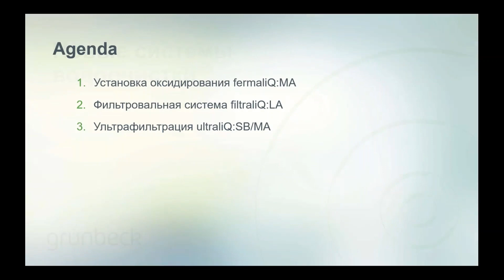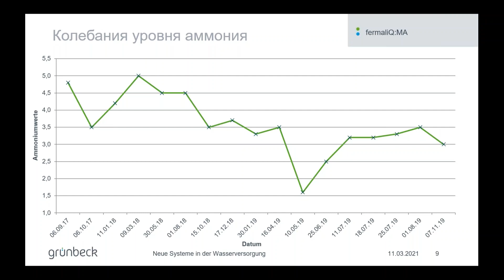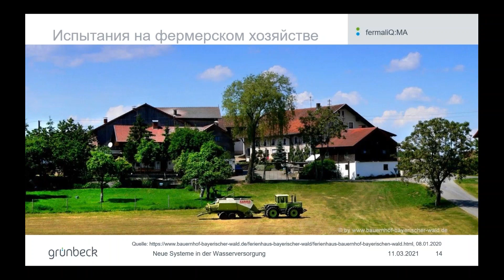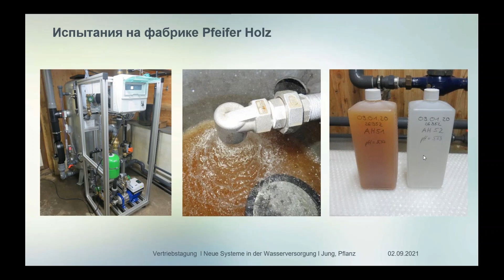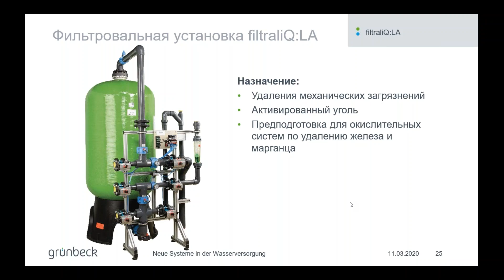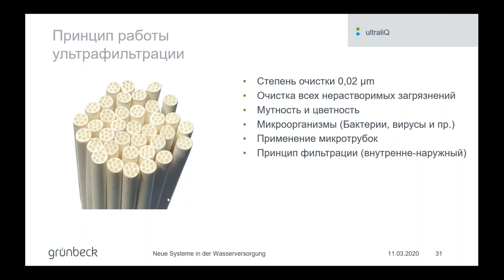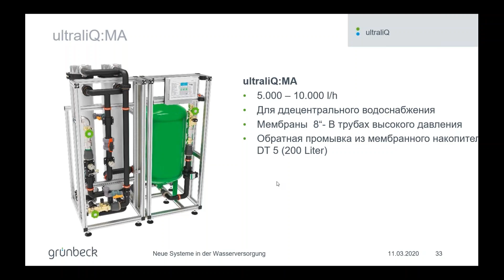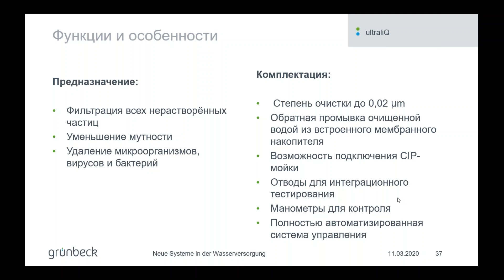Новинки оборудования для промышленной водоочистки 2021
В данном курсе рассматриваются принцип работы и технические характеристики установок для удаления из воды железа, марганца, сероводорода и прочих компонентов безреагентным методом окисления; насыпных фильтров; систем ультрафильтрации.